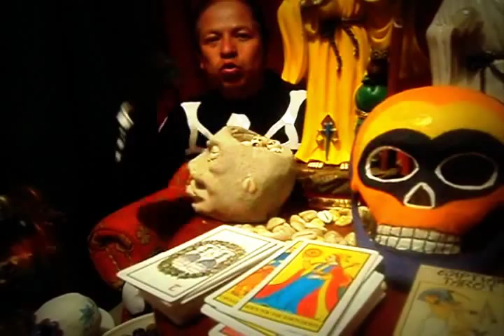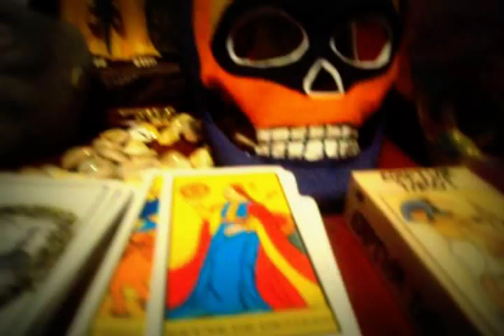SANTEIROS TV TABU NATGEO CONSULTEME Y REGRESE AL AMOR DE SU VIDA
CHAMAN NATIONAL GEOGRAPHIC CHAMAN SUB20 TOLIMA BRUJO CM& LA NOTICIA EL VENTILADOR CABLE NOTICIAS 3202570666 BRUJO DE MEXICO NAVIDAD PEÑALOSA BRUJO DE BRUJAS TESTIGO DIRECTO CHAMAN LLANERO BRUJO BOGOTA RCN CHAMAN RCN DC CUENTA DC CUENTA CANAL CAPITAL HAGOS chaman rcn curo toda clase de males de amor,suerte y salud PACTOS CON EL DIABLO BRUJ EN COLOMBIA SANTEYRUS BRUJO BOGOTA Cura para el alma padre chucho CACICA LLANERA BRUJO DE BOGOTA,BRUJO DE COLOMBIA brujo de estados unidos brujo de españa padre chucho